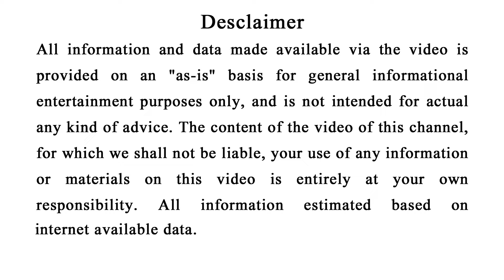Makar Sankranti 2024 :୧୪ ନା ୧୫ | ଏହି ୫ ରାଶିରେ ବନୁଛି ରାଜ ଯୋଗ | ପୁରା ବର୍ଷ ଜମିକି ଆସିବ ଟଙ୍କା | ଓଡିଆବୋହୁ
ପୁଜା ପାଠ ଜପ ତପ କରୁଥିବା ଲୋକ ସବୁଠୁ ଅଧିକ ଦୁଖୀ କାହିଁକି ଦୁଖ କଷ୍ଟ ଭୋଗନ୍ତି | କଣ ପାଇଁ ଭଗବାନ ନିଅନ୍ତି ପରୀକ୍ଷା
1- କିଏ କେତେ ବି ଏହି ଜିନିଷ ମାଗୁ ଭୁଲରେ ବି ଦିଅନ୍ତୁ ନାହିଁ ନଚେତ୍ ଆପଣଙ୍କ ସବୁ ଧନ ତାଙ୍କ ପାଖକୁ ଚାଲିଯିବ

3-ଯଦି ଆପଣଙ୍କ ନିଦ ବି ସକାଳ ୩ ରୁ ୫ ଭିତରେ ଭାଙ୍ଗୁଛି ତାହେଲେ ଭିଡିଓ ଦେଖି ଡରିଯିବେ .ଶୀଘ୍ର ଦେଖନ୍ତୁ

4-ଗାଇ ଉପରେ ହାତ ରଖି କୁହନ୍ତୁ ଏହି ଦୁଇ ଶବ୍ଦ ପୁରଣ ହେବ ସବୁ ମନୋକାମନା ଯାହା ମାଗିବେ ତାହା ପାଇବେ

6- Vastu tips 2022: ଶ୍ରୀ କୃଷ୍ଣ କୁହନ୍ତି ଏହି ୯ ଟି ଭୁଲ ମଣିଷକୁ ନିର୍ଧନ ବନେଇ ଦିଏ | ଓଡିଆ ବୋହୁ ବସ୍ତୁଶସ୍ତ୍ରା

7- ଥରେ ଲାଜ ନ କରି ସ୍ୱାମୀ ସହ କରିଦିଅନ୍ତୁ ଏହି କାମ ମା ଲକ୍ଷ୍ମୀ ଘରେ କରିବେ ପ୍ରବଳ ଧନର ବର୍ଷା